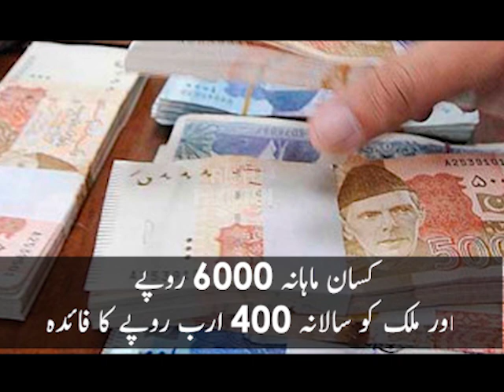Pak Milk Production=Rs 300 Billion Extra income to Farmers| Rich Pakistan